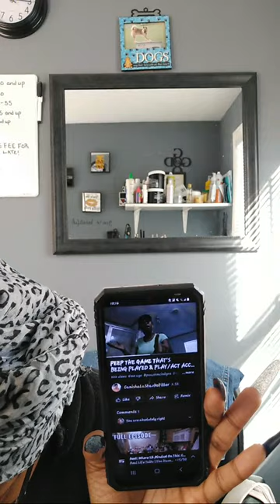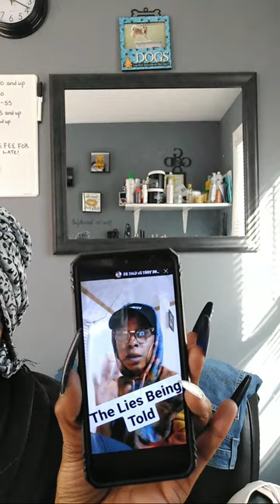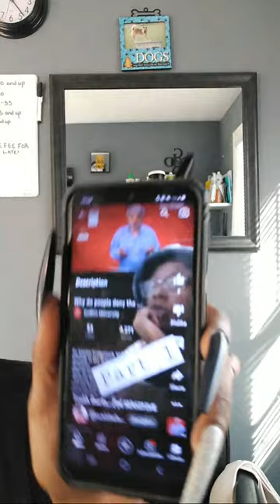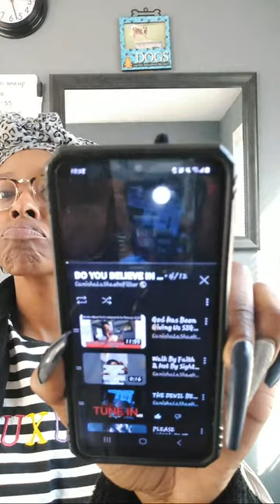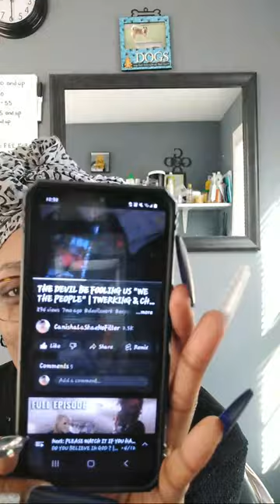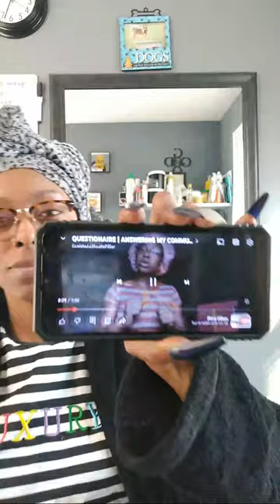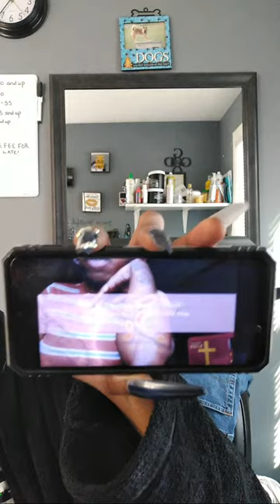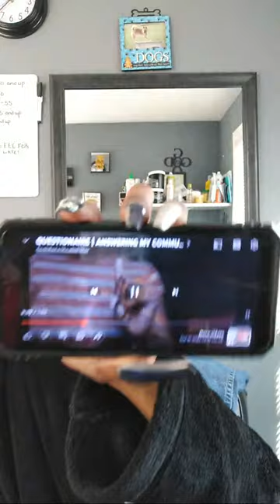Peach Mcintyre CULT | Let's BREAK IT DOWN FOR THE PEOPLE | The Cult Leader